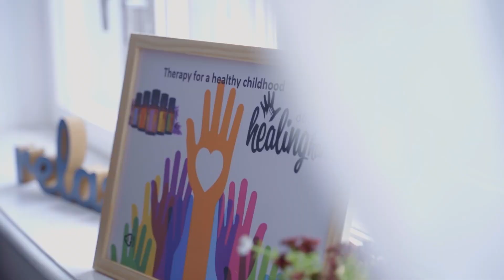The doTERRA Way (szinkron)